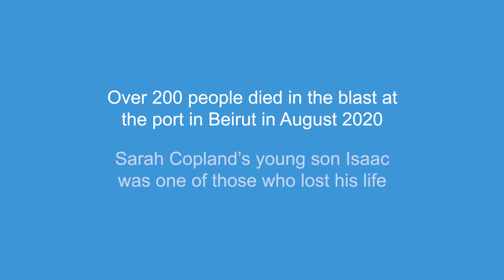"Isaac" - Melissa Fleming (UN) interviews Sarah Copland (ESCWA Centre for Women) - Awake at Night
"Five months after losing my son in the BeirutBlast I have decided to start writing about my experiences of grief and trauma. I can't promise it will be eloquent, or even make sense, and it certainly won't be pretty. But I hope this process is cathartic for me."

On August 4th 2020, as Sarah Copland was working and preparing for the arrival of her second child, Ethan, she and her family were tragically caught in the vast explosion that caused devastation across Beirut.  Isaac, Sarah’s first born son, was killed.

In this episode of Awake at Night, Sarah Copland, UN Officer working on women's rights and gender equality at ESCWA's Centre for Women speaks with Melissa Fleming, Under-Secretary-General for Global Communications, about the harrowing experience she and her family went through, and about what she is doing to try and cope.